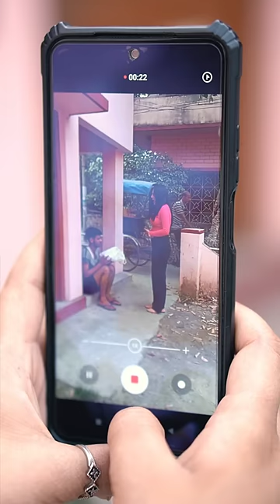Gareeb ko khana khilane ki ladki ko mili saza